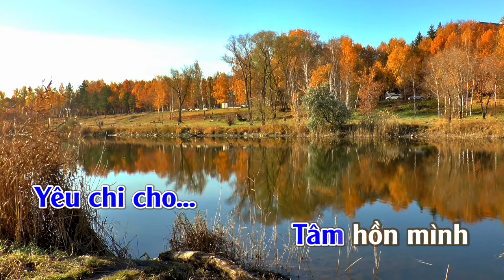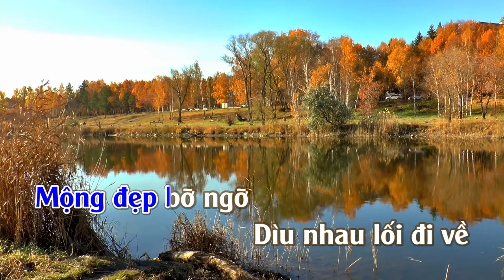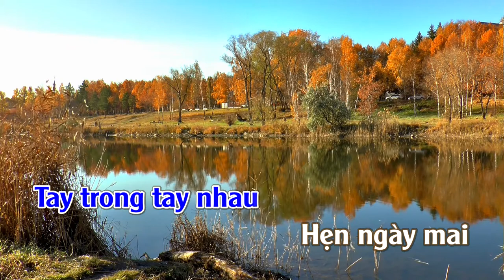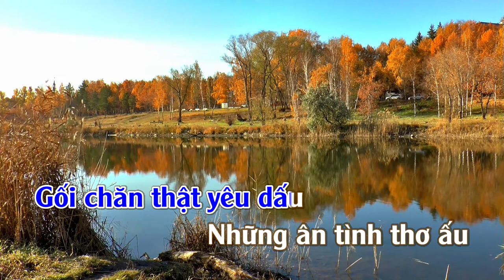Một Thuở Yêu Người | Karaoke | Tone | Nam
Một Thuở Yêu Người
Tác giả: Nhạc Ngoại (Trung Hoa) Lời Việt: Khúc Lan